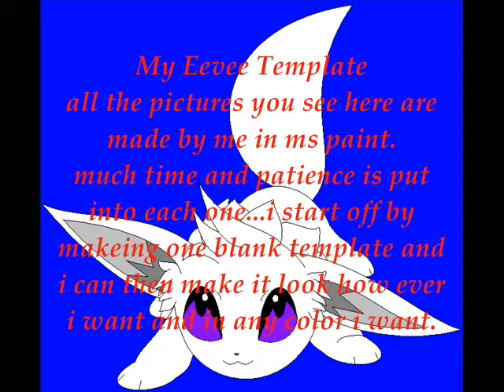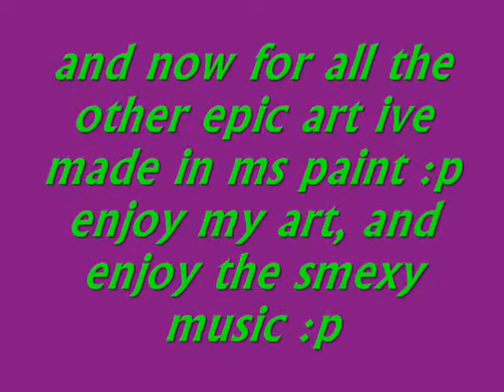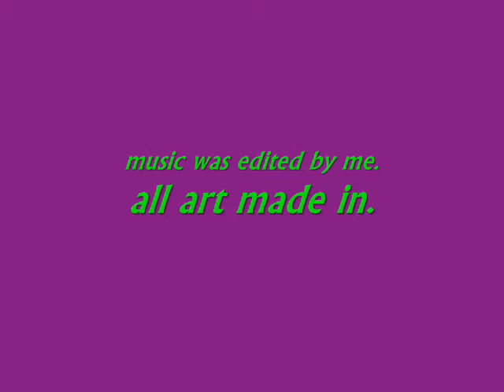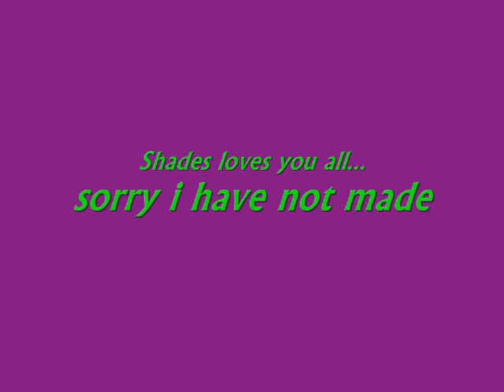My MS Paint Art, Video One.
an MS Paint art attack :p i hope you enjoy it, if you do not like techno/trance music then do not watch the video or..mute it lol...uhmm i did make all the pictures in ms paint from scratch, without a pad or what ever its all done with my computer mouse. so if you have any questions or maybe you have a custom request to tell me to make you your very own special eevee or any other i have in the video, all you questions should be able to be answered here at the following link

shades loves you